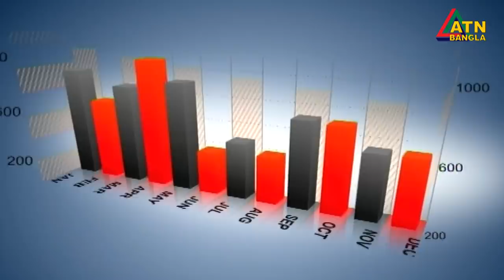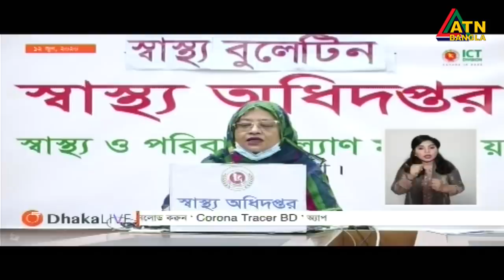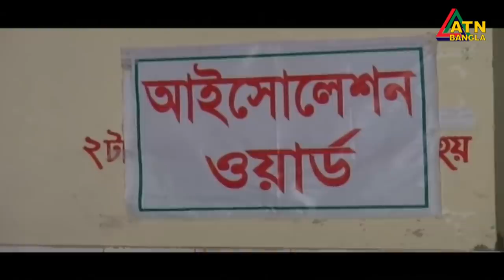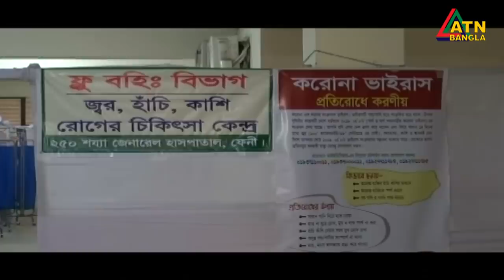এটিএন বাংলা সকাল ১০টার সংবাদ । 13.06.2020 | ATN Bangla 10 am News